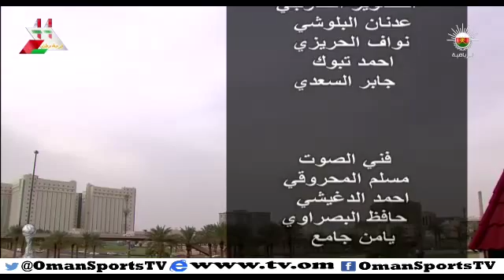نبض الخليج - السبت ٢٢ نوفمبر ٢٠١٤